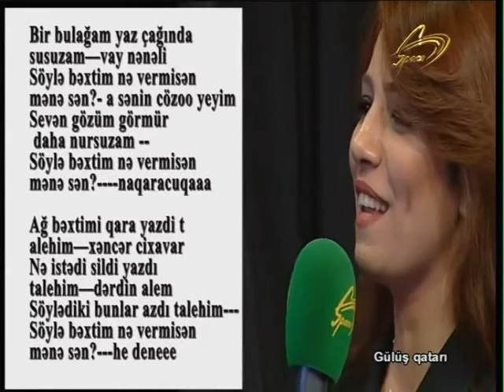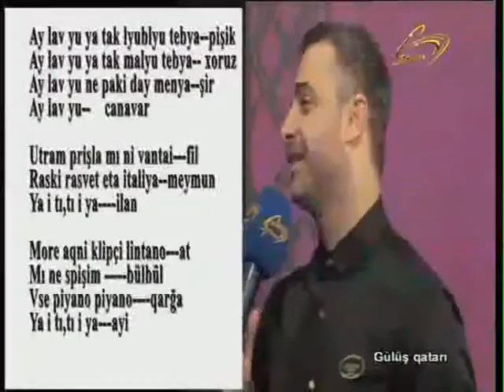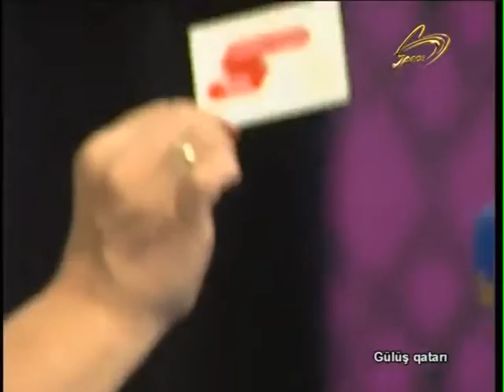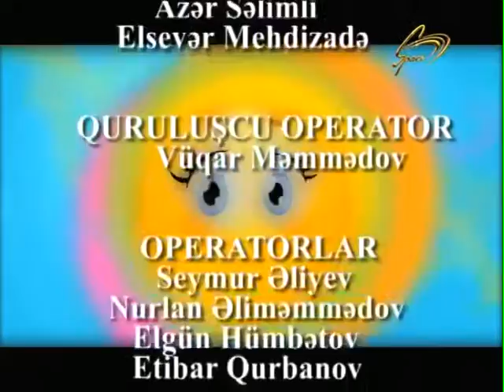Gülüş gatarı 4 veriliş (29.10.2016)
Aparıcı: Tünzalə Əliyeva
İstehsalçı ölkə: Azərbaycan
İstehsalçı: Space TV